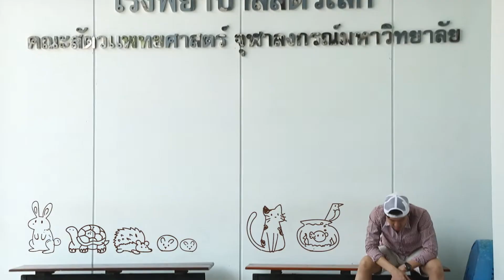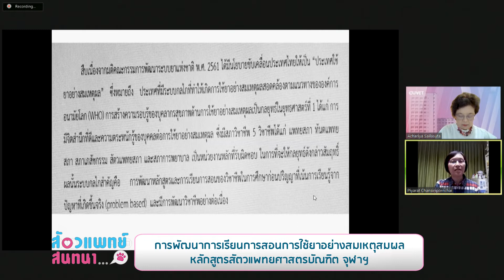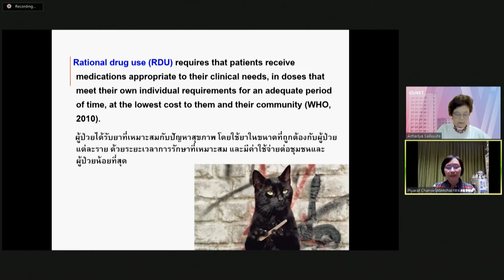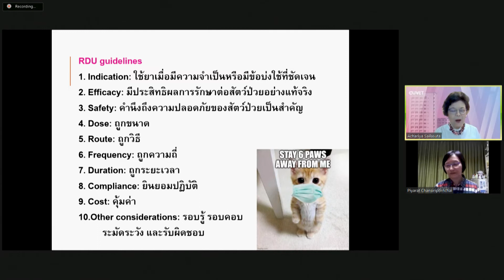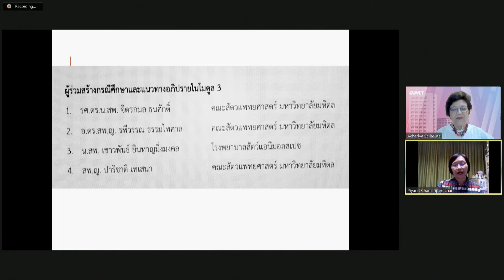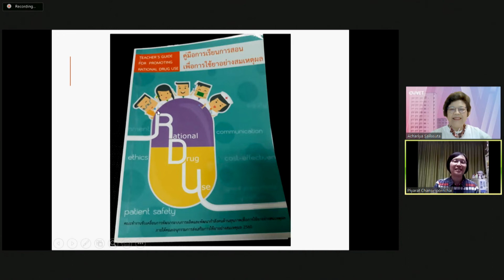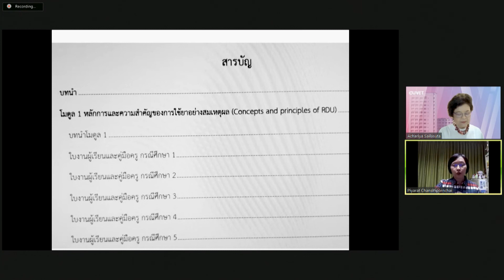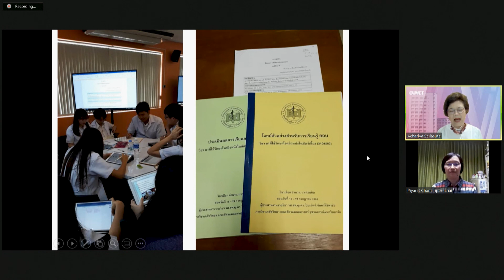การพัฒนาการเรียนการสอนเรื่องการใช้ยาอย่างสมเหตุสมผลในหลักสูตรสัตวแพทยศาสตร์ | รายการสัตวแพทย์สนทนา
การพัฒนาการเรียนการสอนและการติดตามประเมินการบูรณาการ ใช้ยา อย่างสมเหตุสมผลในหลักสูตรสัตวแพทยศาสตรบัณฑิต จุฬาฯ มีแนวทางและความร่วมมือกับสถาบันที่เกี่ยวข้องกับวิชาชีพ สัตวแพทย์ อย่างไร เพื่อนำไปสู่การใช้ยาอย่างสมเหตุสมผลในคลินิกสัตวแพทย์
รายการสัตวแพทย์สนทนา วันเสาร์ 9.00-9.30 น.
ผู้ดำเนินรายการ: ศ.สพ.ญ.ดร.อัจฉริยา ไศละสูต คณะสัตวแพทยศาสตร์ จุฬาลงกรณ์มหาวิทยาลัย
วิทยากร: รศ.สพ.ญ.ดร.ปิยะรัตน์ จันทร์ศิริพรชัย ประธานโครงการฯ ภาควิชาเภสัชวิทยา คณะสัตวแพทยศาสตร์ จุฬาลงกรณ์มหาวิทยาลัย

ออกอากาศวันที่ 4/6/2565 สถานีวิทยุจุฬาฯ FM 101.5 MHz